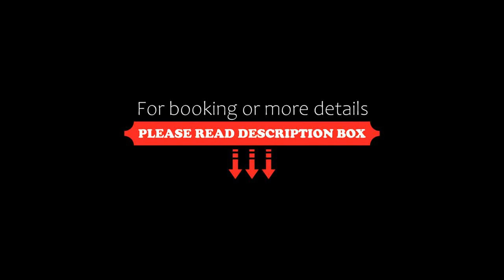SULO Hotel, Atyraū, Kazakhstan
About Property:
Situated in Atyraū, 100 m from Atyrau International Airport, SULO Hotel features accommodation with a restaurant, free private parking, a fitness centre and a bar. With a garden, the 3-star hotel has air-conditioned rooms with free WiFi, each with a private bathroom. The accommodation provides a 24-hour front desk, room service and organising tours for guests.
All rooms in the hotel are fitted with a TV. At SULO Hotel the rooms are fitted with bed linen and towels.
Guests at the accommodat...
Property Type: Hotel
Address: 11 Abulkhair Khan Avenue, 060000 Atyraū, Kazakhstan
Searching For
1. SULO Hotel - Atyraū - Kazakhstan
2. SULO Hotel - Atyraū - Kazakhstan Address
3. SULO Hotel - Atyraū - Kazakhstan Rooms
4. SULO Hotel - Atyraū - Kazakhstan Amenities
5. SULO Hotel - Atyraū - Kazakhstan Offers and Deals
Audio Credit:
Track Title: Blank Slate
Artist: VYEN